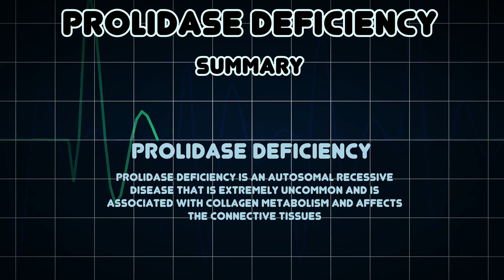Prolidase deficiency (Medical Condition)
Symptoms, risk factors and treatments of Prolidase deficiency (Medical Condition)

Prolidase deficiency is an autosomal recessive disease that is extremely uncommon and is associated with collagen metabolism and affects the connective tissues